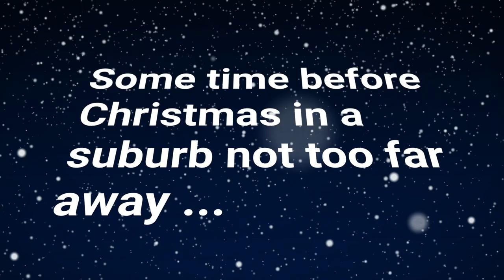Star Course: A New Start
It's the run-up to Christmas, but one alien family is far too distracted to focus on the big day.
Welcome to City College Plymouth 2022 Christmas video.
Don't forget to give yourself a gift this Christmas: a new skill, a new job, a new start!